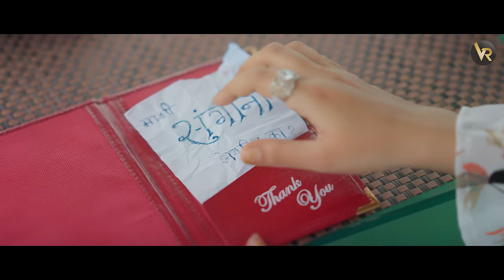Sangini Hoshil Ka | New Marathi Love Song | Keval Walanj Sonali Sonawane Saurabh T Sunny | VR PR ❤️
𝐕𝐑 𝐌𝐮𝐬𝐢𝐜 𝐒𝐭𝐚𝐭𝐢𝐨𝐧 present 'संगिनी होशील का'

Video Production - VR Media & Entertainment
Produce by CM Rathod
Singer - Saurabh The Sunny, Keval Walanj, Sonali Sonawane
Lyrics & Composition - Saurabh The Sunny
Mix & Master - RedRayz {Ajivasan Studio Juhu, Mumbai}
Starring - Pooja Rathod, Vishal Rathod
Director and Screenplay: Shiv Wagh
DOP : Nitesh Dholkar
Assi DOP : Sagar Rathod
Choreographer -  Dhrup Wagh
Edit - Akash Argade
DI - Pankaj Salmuthe
Creative - Prashant Chavan ( PC Creations )
Production Manager- Shailesh Rathod
Motion Poster - Legion VFX Manoj Randhe
Music Published By - 𝐕𝐑 𝐌𝐮𝐬𝐢𝐜 𝐒𝐭𝐚𝐭𝐢𝐨𝐧

Special thanks
Manoj Randhe Sir
Abhijit Dani
Manish Mahajan
Brahmatra Records
Music Star Pj
Baban Nagre sir
Box cafe Nashik
Tibetan Market Nashik

Audio Distribution By - 𝐕𝐑 𝐌𝐮𝐬𝐢𝐜 𝐒𝐭𝐚𝐭𝐢𝐨𝐧 𝐃𝐈𝐒𝐓𝐑𝐈𝐁𝐔𝐓𝐈𝐎𝐍 And 𝐏𝐑𝐎𝐌𝐎𝐓𝐈𝐎𝐍𝐒

♫ Hear On Amazon Music -
♫ Playing On Now Resso -
♫ Hear On Hungama Music -
Express Yourself On ShareChat & Moj App

तुम्हाला ही तुमचं CONTENT जस Audio - Video आमच्या Platforms वर Release करायचं असेल तर आपण या MAIL वर किवा आमच्या INSTAGRAM handle @vrmusicstation ला DM करू शकतो.
     आम्ही योग्य ते मानधन आणि Promotion करू जेणे करून तुमचं Content लोकांन पर्यंत पोहचेल.